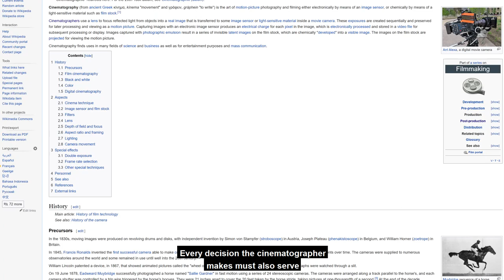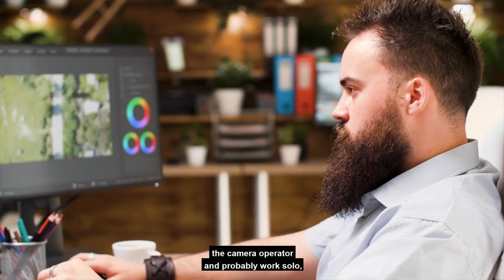Cinematographer vs Videographer (Getting into it with Loveridge Designs Episode #25 )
This week on "Getting into it with Loveridge Designs" We are going to cover the difference between a videographer and a cinematographer.

A cinematographer also referred to as the director of photography (or DP), is the individual in charge of the camera and lighting crews on a movie set. It is the responsibility of the cinematographer to realize the vision of the director by making technical and artistic decisions in regards to lens choice, exposure, lighting, composition, filters, camera movement, colour-grading and more. To put it simply, the cinematographer is the person accountable for a film’s cinematograph which is the art and science of motion-picture photography. Every decision the cinematographer makes must also service the director and the story. On a large production, it is unlikely that the cinematographer operates the camera at all. That’s usually the job of the camera operator, who works under the cinematographer.

The term “videographer” began to be used as a way to describe an individual who works in video production, as opposed to film production. This means that a cinematographer works with film stock and a videographer works with video. However, the line that distinguishes the two has blurred with the rise of digital cinema.

A videographer is a camera operator on a small crew or working solo.
What typically distinguishes videographers from cinematographers is that videographers operate with much smaller crew sizes, often working alone. Unlike a cinematographer, videographers often handle other elements of production, including editing, sound, lighting and camera operation.
To recap, a cinematographer works with a large crew and is responsible for artistic and technical decisions regarding the photography of a motion picture in accordance with a director’s vision. A videographer, by contrast, works with a much smaller level of production, is usually the camera operator and probably works solo; overseeing a project from start to finish.

If the distinction between cinematographers and videographers is fairly clear, why all the confusion? well many videographers have taken the opportunity to either use these titles interchangeably or create a false hierarchy. Another major contributor has been the popularity of DSLR video cameras, which create a more film-like, cinematic image. This, in combination with the public’s perception of videographers, has led many companies and freelancers to differentiate by categorizing themselves as cinematographers rather than videographers.

Stay up to date with all of our different work on our social channels:

If you need a project completed get in touch by heading